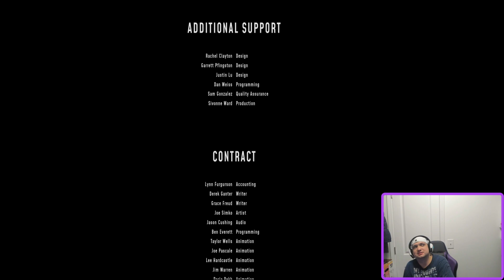High on Knife on HARD Legendary ENDGAME Gameplay